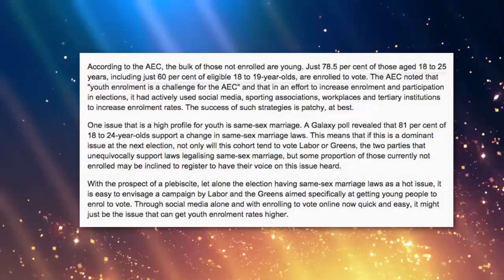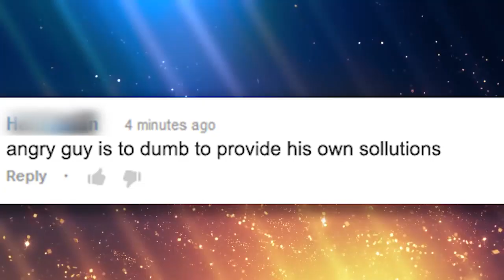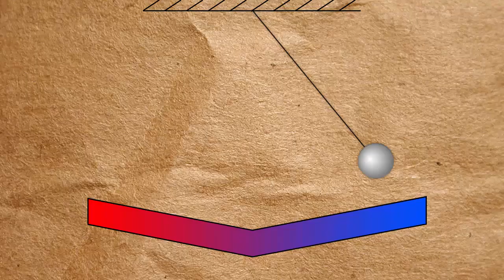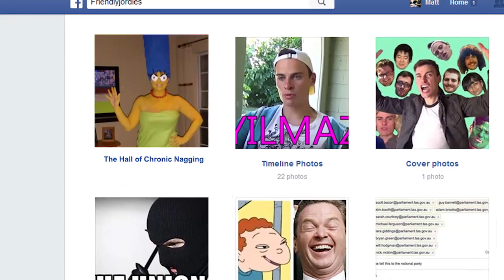y U need 2 bug UR friends 2 enrol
We send a special thanks to PATRON KANGS - Ben McLeod, Dan Galipo, Matt Nunn, Robert McKone, Dylan Kelly, Leon Wurfel, Matthew Hadley, Our Wizard Overlord Matt Tarrant, James Bray, Samuel Troy, Rebecca, Emily Higginbotham, Evan Crawford, Justin Edwards, Iain Muir, Andrew Branchflower, Evan Crawford, Ben McKinnon and Jerald Izmainaim… for going above and beyond.
Gonna make me blush if you keep supporting like you do.